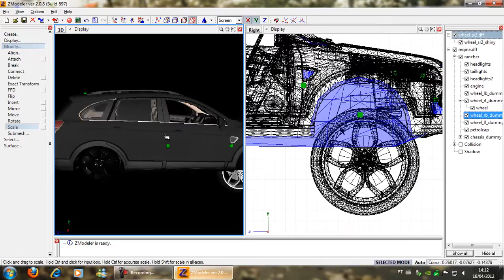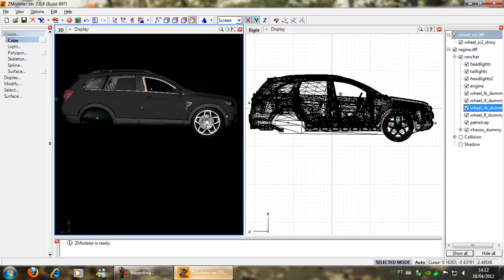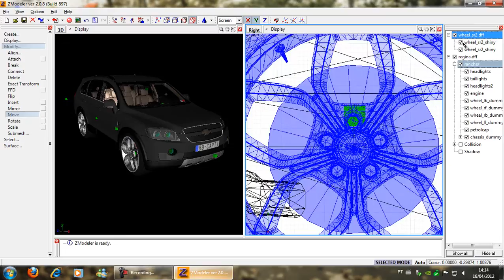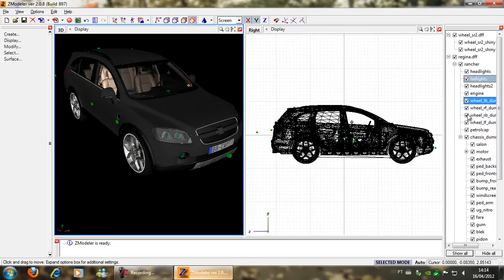Tutorial - Como trocar a roda de um Carro com Zmodeler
Video aula feita por: Gustavo.3D
Video aula que já tem bastante no YouTube, mais deu vontade de fazer.. espero que gostem.
Até a proxima video aula pessoal.